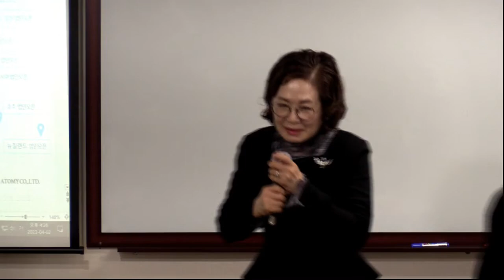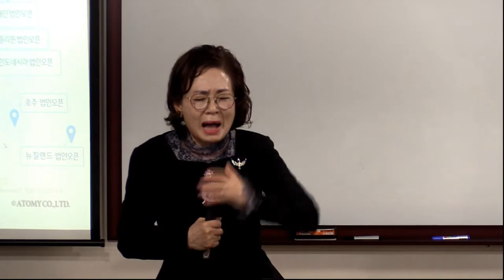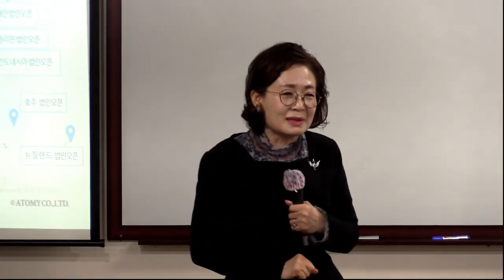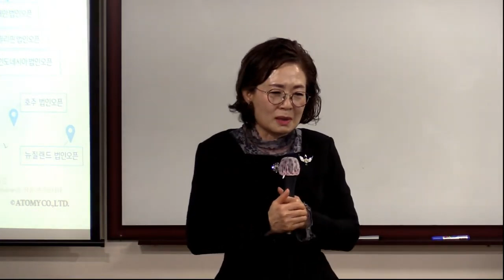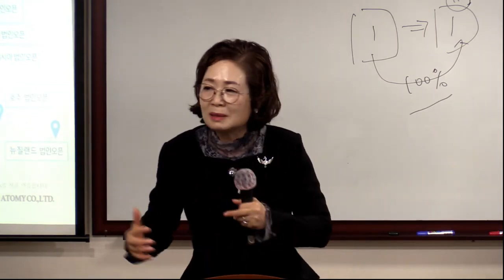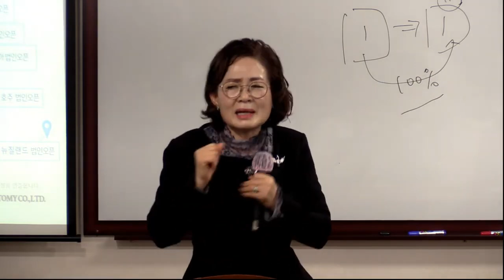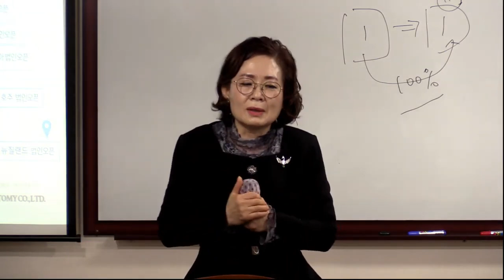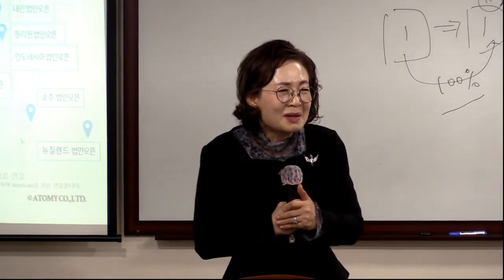TOP 통합 원데이 세미나(성공의길)/백성옥 RM